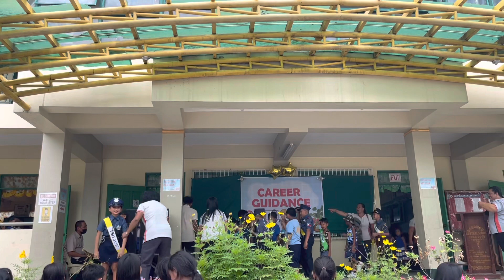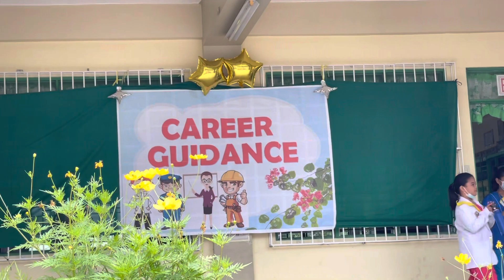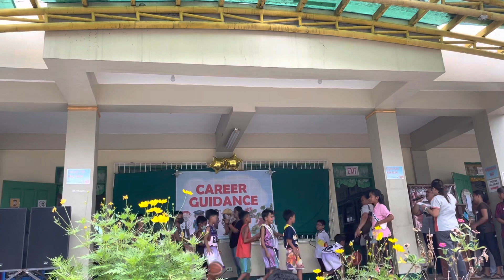CAREER GUIDANCE 2022